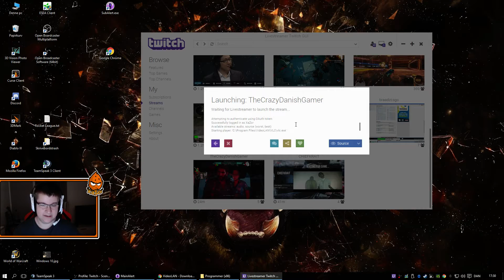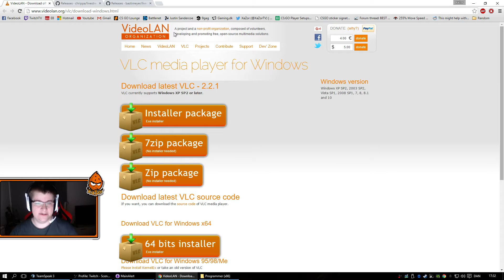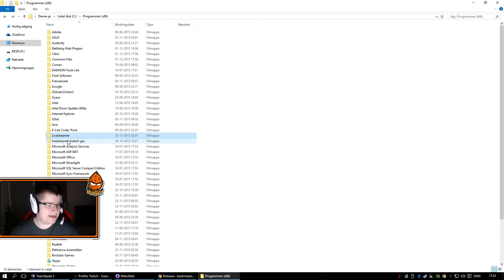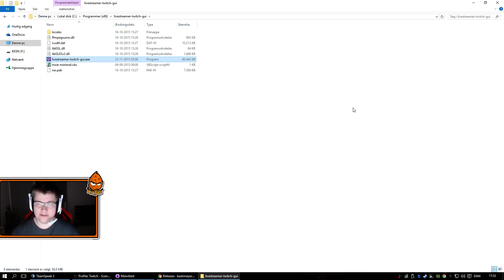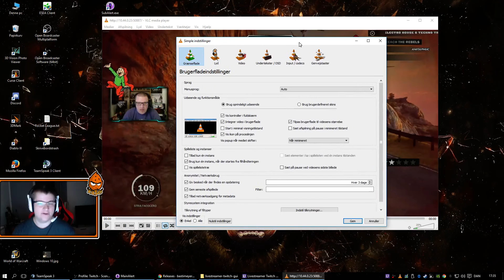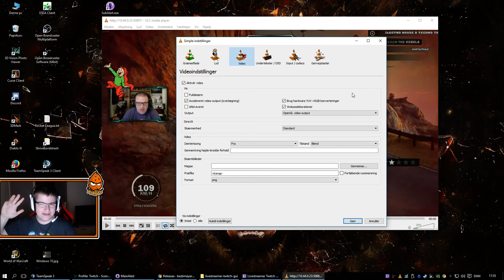Buffer Twitch? Brug VLC via Livestreamer